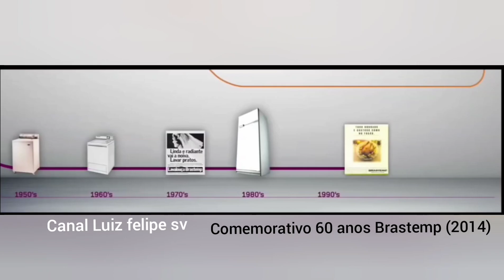60 anos Brastemp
comemorativo de 60 anos da marca Brastemp. (2014) esse ano ela completa 67 anos (2021)